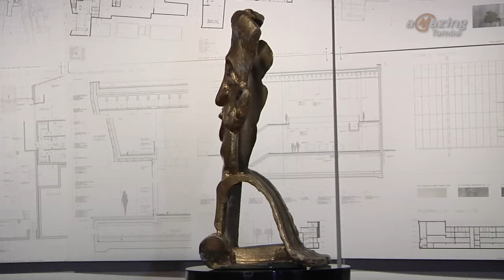Magazyn Miejski 26/04/2016 - imav.tv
1. Wypadek samochodu ciężarowego ze zwierzętami na Autostradzie A4 koło Tarnowa
2. Znamy zwycięzców Tarnowskiej Ligi Debatanckiej
3. Co dają młodym ludziom studia wyższe? Echa konferencji naukowej w PWSZ w Tarnowie
4. Trwa 30. Tarnowska Nagroda Filmowa! Już dziś spotkanie z Dorocińskim, Dziędzielem i Woronowiczem!
5. SPORT W REGIONIE: Złoty gol bramkarza Termaliki!